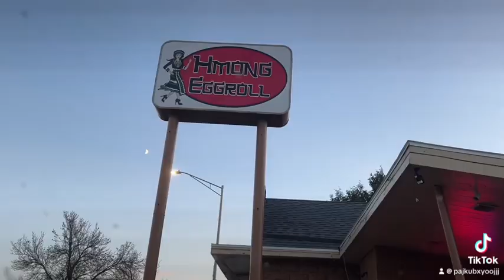Wausau Hmong New Year with us